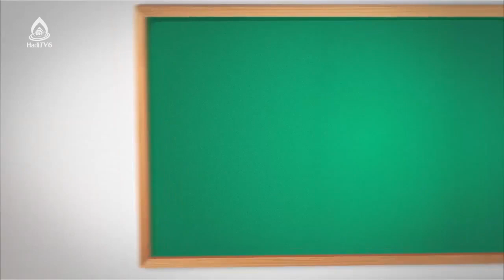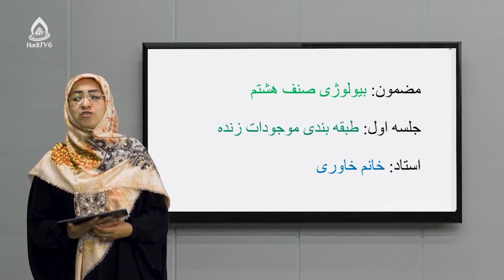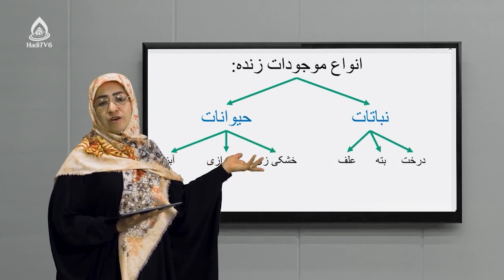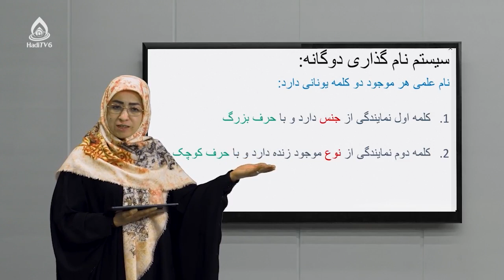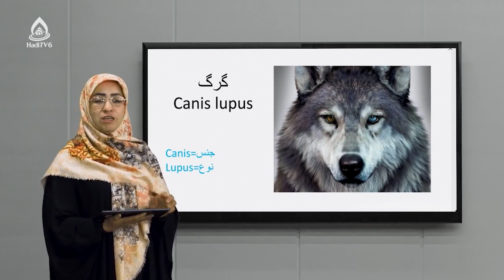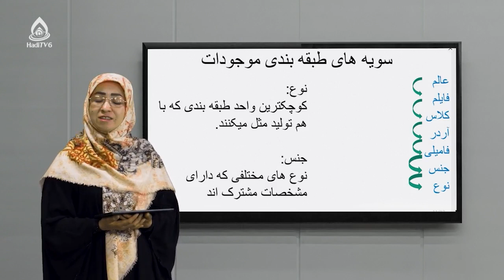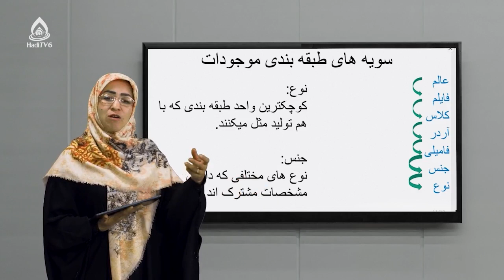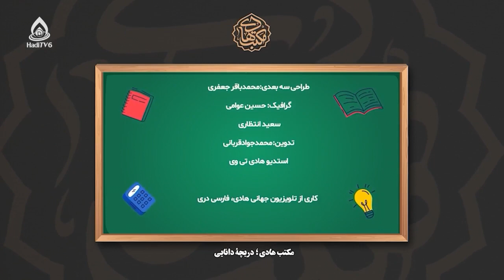کتاب بیولوژی صنف هشتم، درس اول (طبقه بندی موجودات زنده)